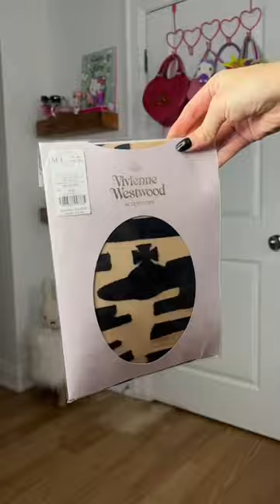Vivienne Westwood cat cardigan & pattern tights paired w/ heavn teddy bear backpack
GRWM, Day 10 of 365. Pairing Vivienne Westwood red label cat print cardigan, patterned VW tights, platform sandals, thrifted black lingerie skirt + pearl necklace / clips. or LYUU on Depop.